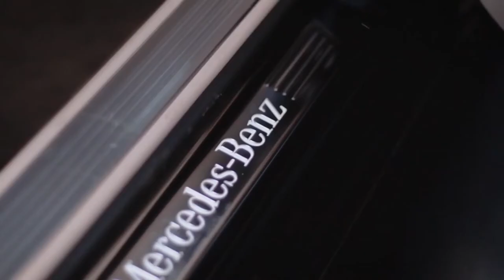Coach / Minibus hire in Europe (european charter bus rental company)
Our company is offering an effortless and understandable way to rent a coach and organize your trip. Three simple steps:

- The first step - click the "Request Availability and Price"

 button below

- The second step - fill the straightforward request blank;

- The third step - we will send you all the information about the requested trip.